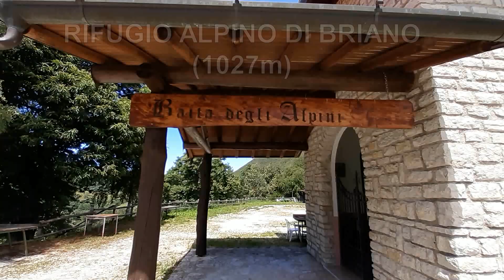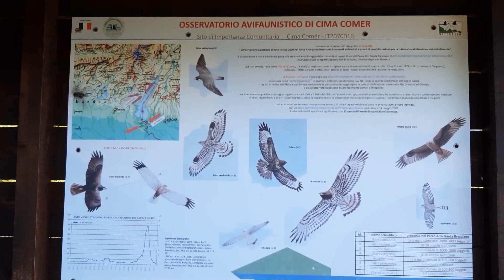(87) Cima Comer (1279m) da Briano (Gargnano BS) Escursionismo facile in Montagna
(87) Cima Comer (1279m) von Briano (Gargnano BS) Leichtes Wandern in den Bergen

STAGIONE 5
JAHRESZEIT 5

DIFFICOLTA': FACILE: il sentiero presenta molte rocce affioranti ed è abbastanza ripido; inoltre quando l'abbiamo percorso noi era umido e scivoloso; tuttavia è anche piuttosto breve.
SCHWIERIG: EINFACH: Der Weg hat viele Felsvorsprünge und ist ziemlich steil; außerdem war er beim Gehen nass und rutschig; er ist aber auch ziemlich kurz.

DISLIVELLO: 300 mt circa.
UNTERSCHIEDLICH: etwa 300 mt.

LIVELLO DI DIFFICOLTA': E (Escursionista)
UNTERSCHIEDLICHES NIVEAU: E (Wanderer)

LUNGHEZZA: 45 minuti per arrivare alla seconda croce (quella più piccola e di legno) della Cima Comer; la tempistica varia a seconda di quanto vi fermerete all'osservatorio avifaunistico per osservare il meraviglioso panorama.
LÄNGE: 45 Minuten, um das zweite Kreuz (das kleinste und hölzerne) der Cima Comer zu erreichen; die Zeit variiert je nachdem, wie lange Sie an der Vogelwarte anhalten, um das wunderbare Panorama zu beobachten.

PANORAMA: Forse il miglior panorama ammirato da noi finora in un'escursione.
PANORAMA: Vielleicht das beste Panorama, das wir bisher auf einem Ausflug bewundert haben.

ACCESSO: Da Salò si segue per Gargnano e una volta arrivati in centro al paese, si prende la strada che, con molti tornanti, sale a sinistra per la diga del valvestino; si seguono le indicazioni per Briano e si parcheggia nei pressi della stradina che porta al Rifugio Alpino di Briano (attenti perché i posti disponibili sono pochi).
ZUFAHRT: Von Salò aus folgen Sie der Straße nach Gargnano, und wenn Sie in der Ortsmitte angekommen sind, nehmen Sie die Straße, die in vielen Kehren nach links zum Staudamm Valvestino hinaufführt; folgen Sie den Hinweisschildern nach Briano und parken Sie in der Nähe der kleinen Straße, die zum Rifugio Alpino di Briano führt (Vorsicht, denn es gibt nur wenige freie Plätze).

NOTE SULLA SALITA: la strada è larga e asfaltata fino a che non girerete a destra seguendo le indicazioni per Briano. Da qui in poi la carreggiata si restringe un po' e dovrete fare un minimo di attenzione, sopratutto se incontrerete altre automobili.
ANMERKUNGEN ZUM AUFSTEIGEN: Die Straße ist breit und gepflastert, bis Sie rechts abbiegen und den Schildern nach Briano folgen. Ab hier wird die Straße etwas schmaler, und Sie müssen vorsichtig sein, vor allem, wenn Sie auf andere Autos treffen.

DESCRIZIONE: Una volta parcheggiata l'auto, si prosegue sulla stradina cementata che si stacca a destra dalla strada che porta a Briano fino a raggiungere il Rifugio degli Alpini; da qui si continua tramite tornantini in salita seguendo le evidenti indicazioni per "Cima Comer"; dopo circa mezzora, troverete un bivio: girando a sinistra potrete salire direttamente sulla cima comer, mentre seguendo le indicazioni per "l'osservatorio" avrete modo di arrivare all'Osservatorio Avifaunistico della Cima Comer, dove è possibile ammirare un panorama a perdita d'occhio sul Lago di Garda e che è una tappa d'obbligo, se fate questa escursione.
BESCHREIBUNG: Nachdem Sie das Auto geparkt haben, fahren Sie auf der zementierten Straße, die rechts von der Straße nach Briano abgeht, weiter bis zur Berghütte "Rifugio degli Alpini"; von hier aus fahren Sie weiter bergauf und folgen den deutlichen Hinweisschildern "Cima Comer"; nach etwa einer halben Stunde finden Sie eine Weggabelung: Wenn Sie nach links abbiegen, können Sie direkt zum Gipfel Comer aufsteigen, während Sie den Hinweisschildern "l'observatorio" folgen, um zum Avifauna-Observatorium von Cima Comer zu gelangen, wo Sie ein Panorama, so weit das Auge reicht, auf den Gardasee bewundern können und das ein Muss ist, wenn Sie diesen Ausflug machen.

NOTA: Escursione adattissima a famiglie con bambini.
HINWEIS: Diese Exkursion ist sehr geeignet für Familien mit Kindern.